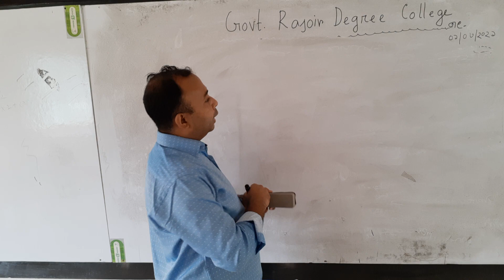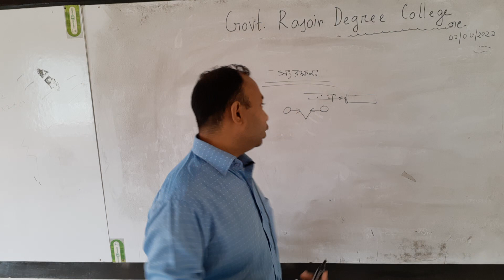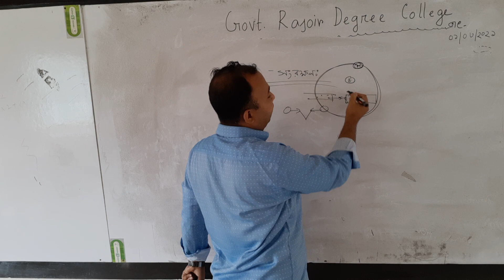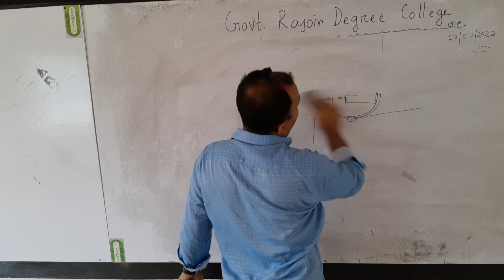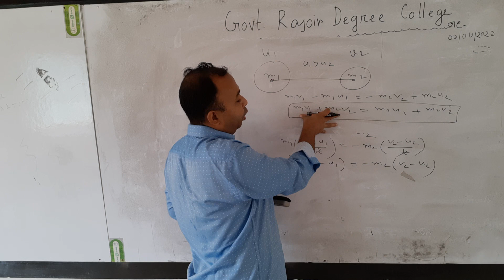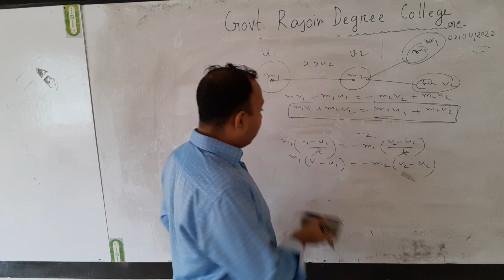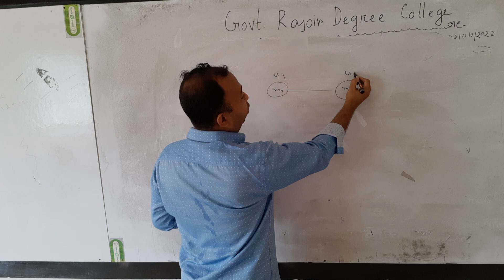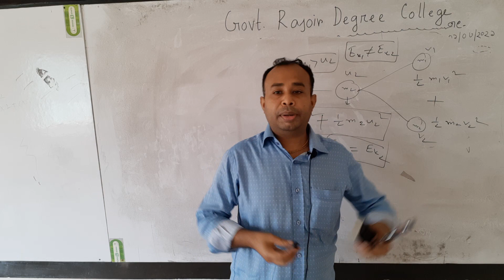Sattajit Roy, lecturer, Govt.Rajoir Degree College